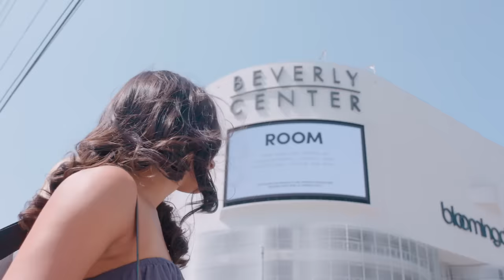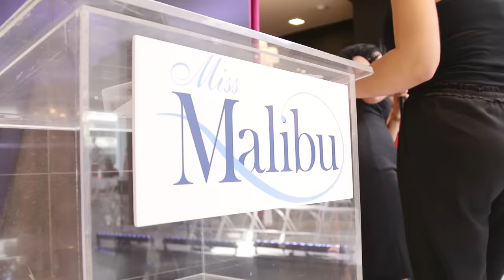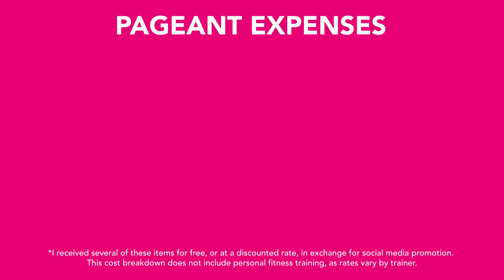I Competed In A Beauty Pageant For The First Time (PART 2)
Camera Operators:

Garrett Kennell

SPECIAL THANKS TO MY AMAZING COACHES THROUGHOUT THIS EXPERIENCE!